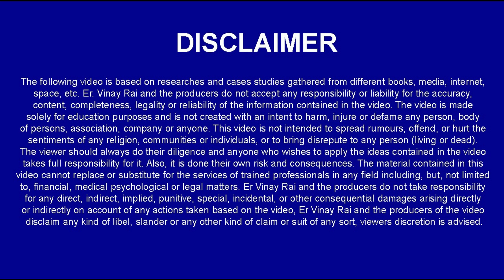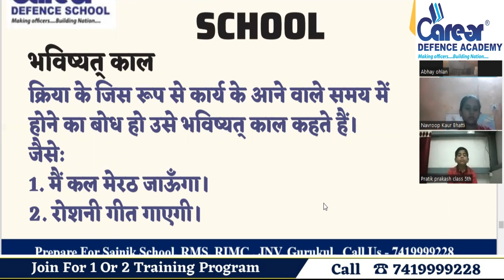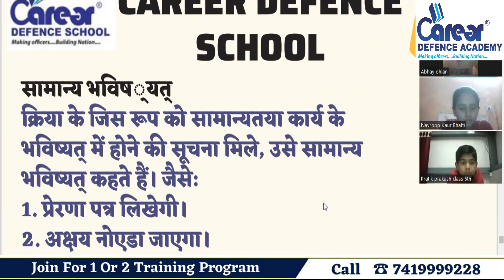वर्तमानकाल और भविष्यकाल | Gurukul 5th Hindi